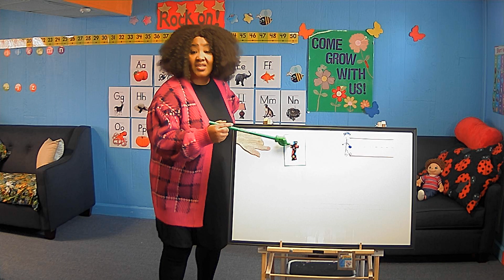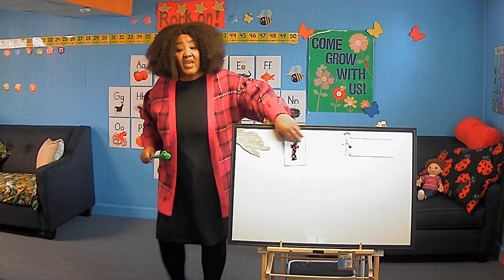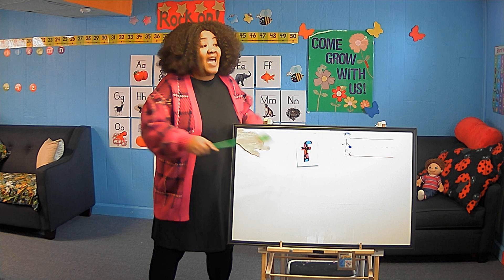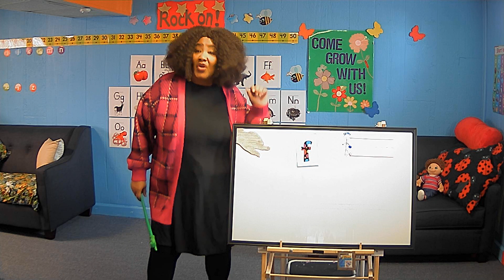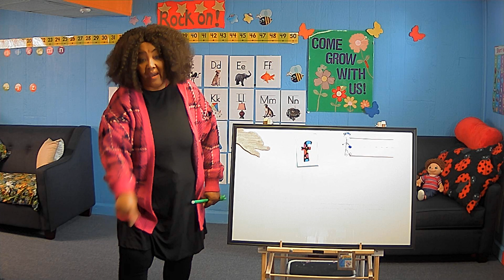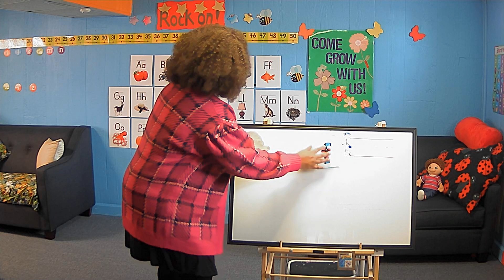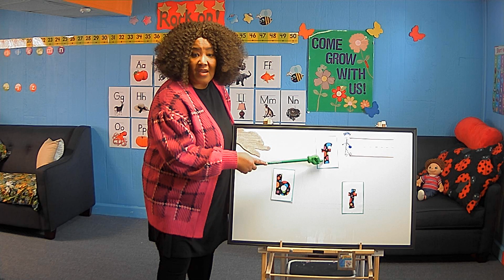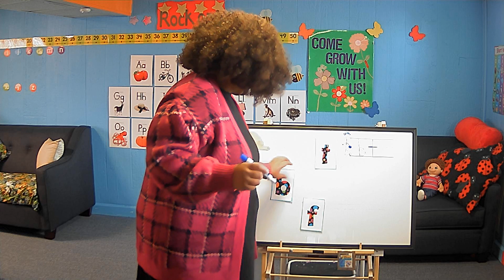Name the Letters. Say the Sounds: T, B, F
The lower case letters t, b, and f are introduced and practiced.  Students can name the letter, say the leter sounds, and practice writing the letters.